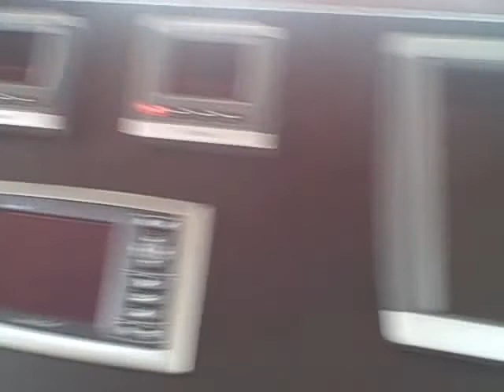the stuart boat show